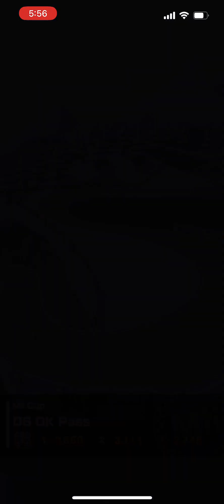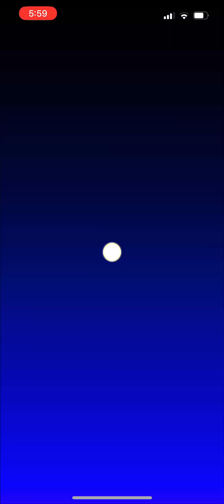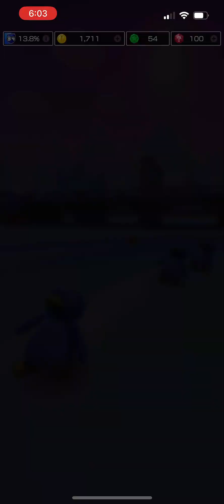Mario Kart Tour Holiday Tour (2022) Mii Cup